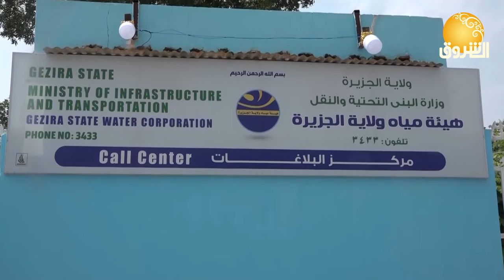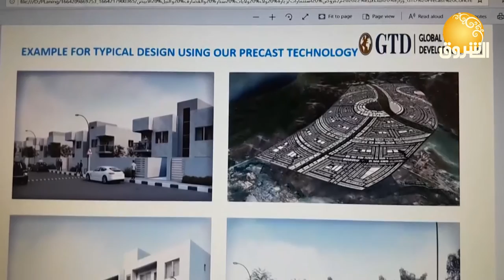متابعات | ولاية الجزيرة تستقطب 200 شركة عالمية لتنفيذ مشروعات ضخمة بالولاية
الشروق_ الفضائية
Ashorooq Tv
ـــــــــــــــــــــــــــــــــــــــــــــــــــــــــــــ